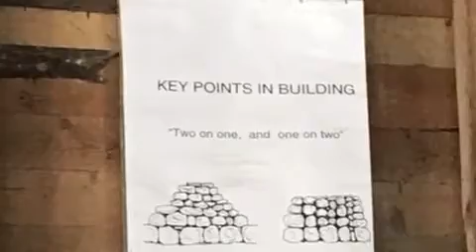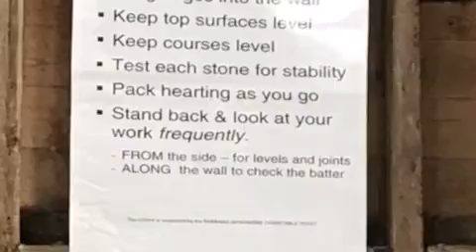Wicjed bowl 2018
Wicked bosyon